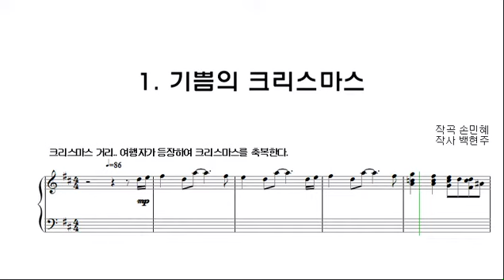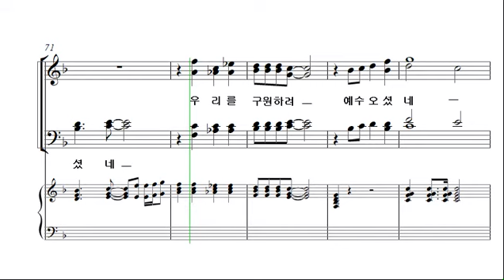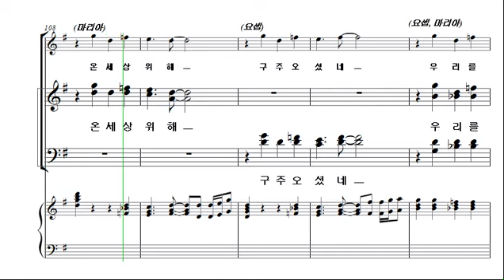[창수의 크리스마스] 1. 기쁨의 크리스마스_알토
코러스센터 파트연습실 '창수의 크리스마스'
손민혜 작곡

1. 기쁨의 크리스마스
2. 창수 흥얼송
3. 천사의 노래
4. 천사의 노래 (뮤지컬BG)
5. 아기예수를 기다리며
6. 아기예수를 기다리며 (뮤지컬BG)
7. 임마누엘
8. 보배합을 열어 (뮤지컬BG)
9. 보배합을 열어
10. 보배합을 열어 (Rep)
11. 헤롯의 분노
12. 기도
13. 기도 (뮤지컬BG)
14. 슈비루밥 Merry Christmas
15. 기쁨의 크리스마스